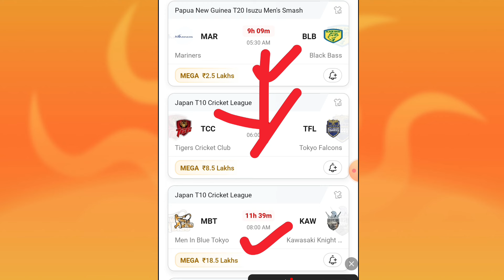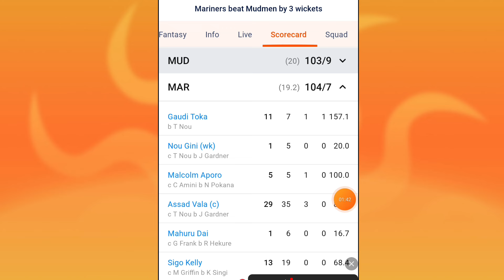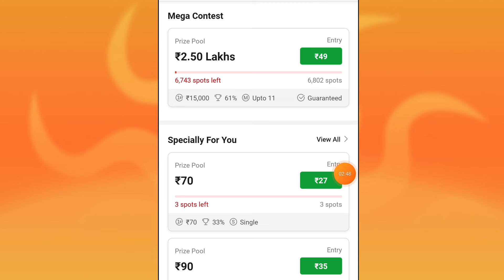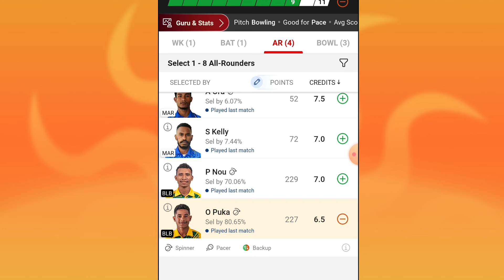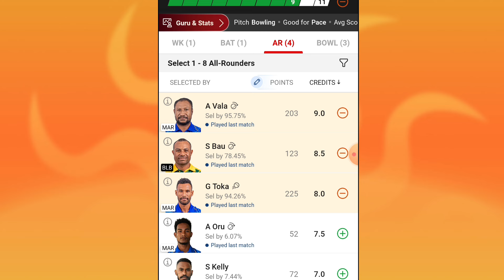MAR vs BLB DREAM11 PREDICTION | mar vs blb dream11 team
1. This analysis is based on my Understanding, knowledge and instinct .While selecting your team, consider the points mentioned and make your own decision.

2.Dream11 takes great care to comply with all central and state legislation in India to ensure that users are fully protected. Every contest on platform is carefully designed to comply with applicable statutes and regulations in India. Dream11 constitutes a 'game of mere skill', which makes the Dream11 game exempt from the provisions of the Public Gambling Act, 1867 (PGA). Dream11 is a legitimate business activity protected under Article 19(1)(g) of the Constitution of India.